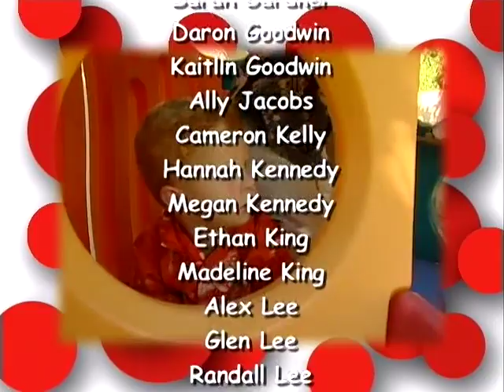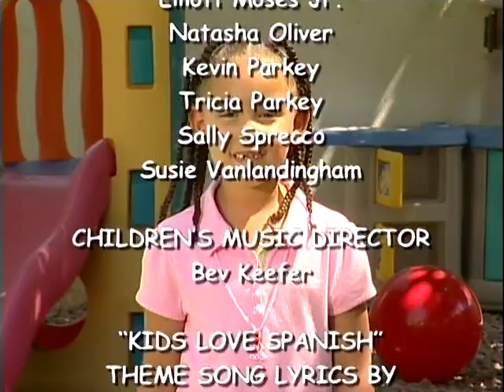Kids Love Spanish Volume 5, Colors & Shapes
About Kids Love Spanish
Kids Love Spanish™ is an award-winning DVD Series that teachers children basic Spanish vocabulary they can use right away. They'll love watching six-year-old Brock and 75 of his friends, ranging in age, say the words and learn proper pronunciation from Brock's mom, Julie, and his aunt, Krisse. Using a variety of methods, such as, repetition, bright colors, visual examples of each word, and engaging music, these DVDs equip children with essential building blocks for future language acquisition. Studies have shown that children love watching other children and learn from observing each other. Parents and teachers rave about how fun, easy, and engaging these DVDs are for all children!

This educational series was created by two moms who happen to be sisters and best friends. Both sisters studied Spanish and lived abroad during college. Krisse later received two Masters in Education
and became a Bilingual Teacher and Vice-Principal. We encourage you to watch these interactive DVDs with your children and practice Spanish as a family!

This is Disc 5 of Kids Love Spanish